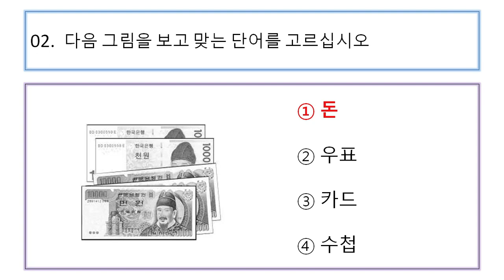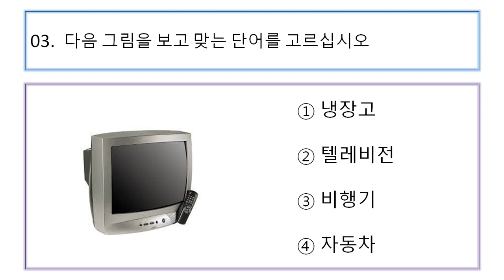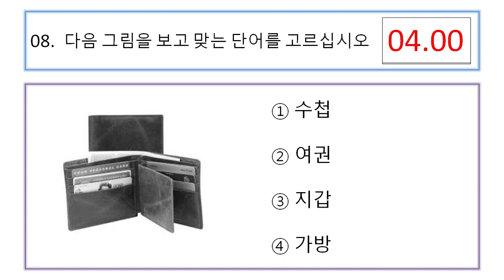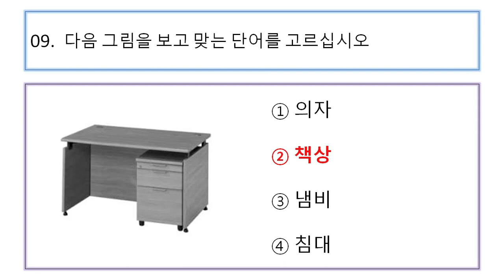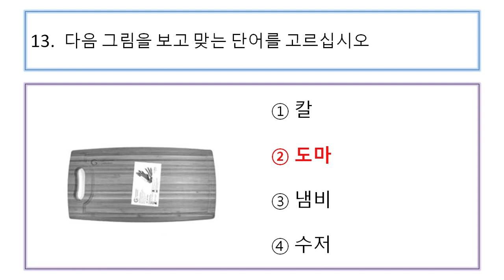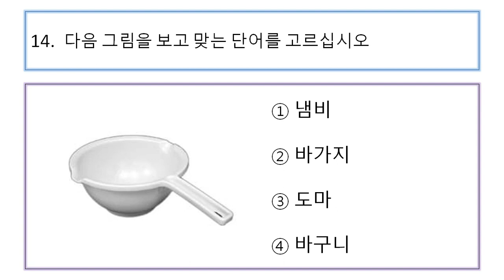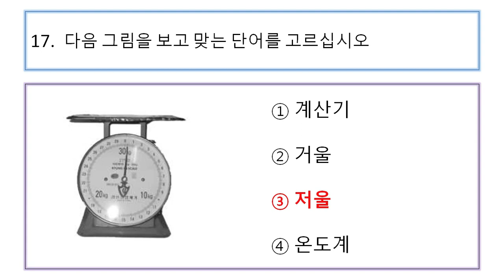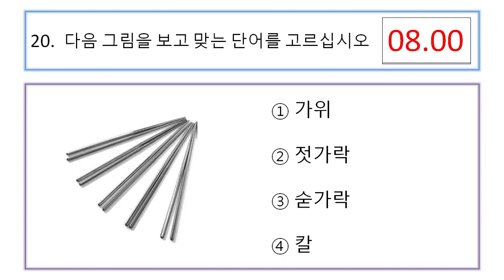EPS TOPIK TEST KOREA | Reading Test Part 3 | Korean Exams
eps topik
korean exam
korean language
korean lessons for beginners
topik exams
koriyan book
korean guide
සවන් දීමේ ප්‍රශ්න
listening question
Reading questions